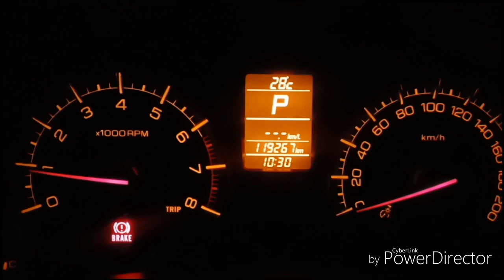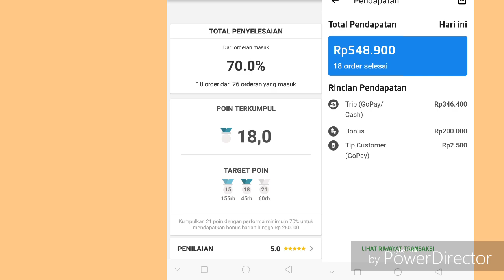Vlog#46 [Taksi Online] Macetnya menggila ngebid di hari Sabtu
halo sob ,
makasih banyak yang udah mampir di video dan channel gw.
video kali ini gw mau sharing kemacetan dengan kalian, sungguh musuh bebuyutan taksi online nih macet.
ngabisin bbm dan waktu , untuk gw yang bawa taksi online ngejar poin waktu sangat penting dan krusial.

tonton video nya sampai selesai, semoga bermanfaat, menghibur dan ga bosenin.

doain gw sehat dan video gw bisa diterima oleh netizen2 sekalian.

terima kasih..